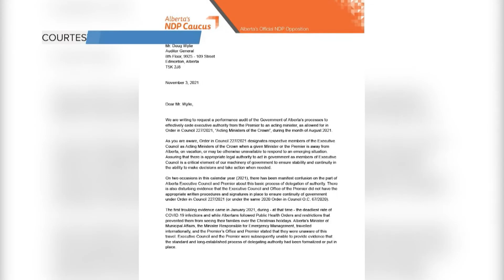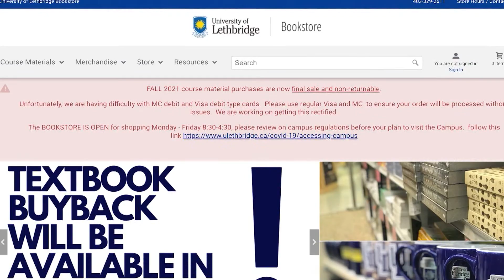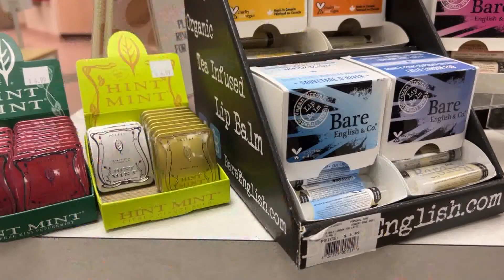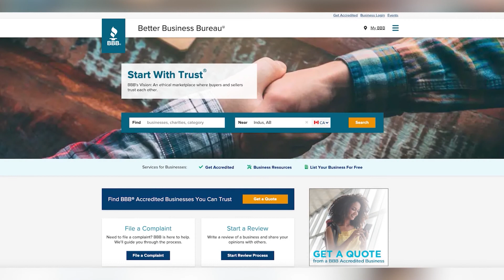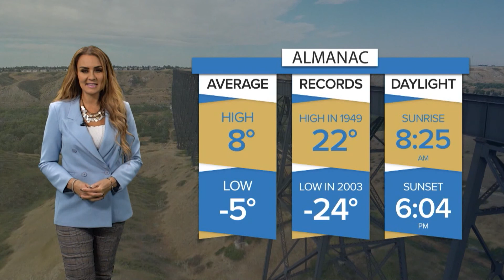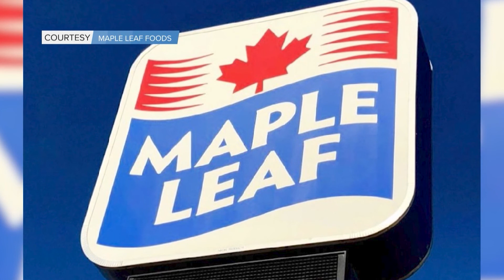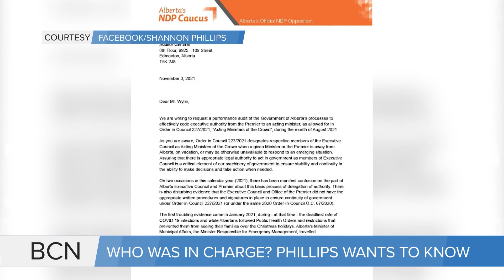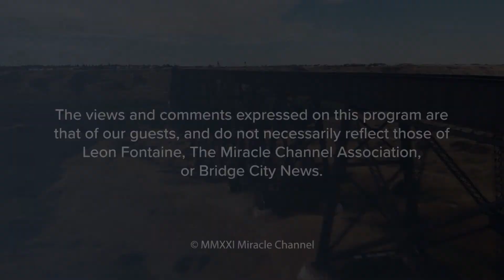Bridge City News - November 04, 2021 - Full Newscast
Aired on: Thursday, November 4, 2021